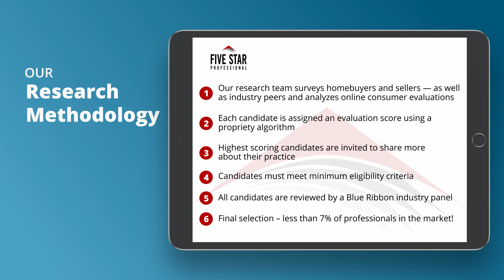2020 Sacramento Five Star Real Estate Agent Pamela Brooks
Pamela Brooks wins the 2020 Five Star Real Estate Agent Award! Five Star Real Estate Agents represent those who are outstanding in their field. Winning agents are selected as a result of a rigorous and objective research process. For any market, each year’s field of winners represents no more than 7% of agents within the market.